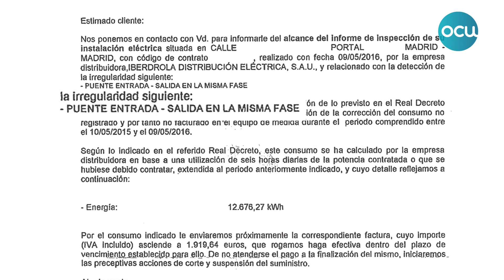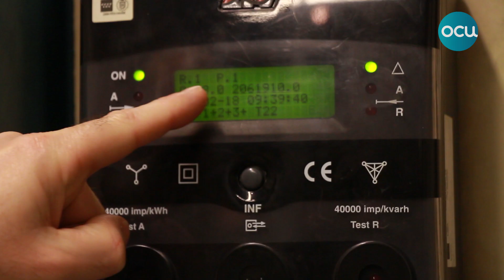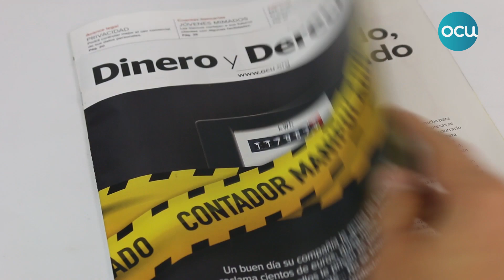🔴Contadores manipulados, ¿quién los manipula?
¿Te acusan de manipular el contador, y no sabes ni siquiera dónde está situado? Ya le ha pasado a mucha gente. Todo comienza con una carta de tu compañía distribuidora en donde te informan de que han detectado en tu instalación de luz o gas una irregularidad.
En realidad, lo que quiere decir es que un técnico enviado por la distribuidora afirma que tu contador está manipulado, y te hacen responsable.

Pero si el titular no ha manipulado el contador entonces ¿quién lo ha hecho?
MARIA GALLEGO
Abogada especializada en manipulación de contadores
Esa acusación es una acusación muy grave siempre que no haya pruebas objetivas. En este caso nos encontramos una indefensión hacia el consumidor puesto que ni está presente cuando se le realiza la inspección ni tiene la posibilidad de probar que su contador no ha sido manipulado porque o bien lo cambian en el momento o bien cuando se trata del gas cambian el contador.
Rótulo: Las compañías no cumplen los requisitos establecidos en las inspecciones dejando al consumidor en una indefensión total
Es verdad que en 2013 aparece una norma en la que se subvenciona a las compañías eléctricas para que detecten el fraude, y por otro lado los técnicos cuando declaran en juicio nos dicen que son campañas para los que están subcontratados y por lo tanto que es la empresa distribuidora quienes le indican a dónde tienen que ir.
La duda está sembrada, por qué. Porque va un técnico de la empresa distribuidora o de una subcontrata que es el que revisa nuestro contador y el que determina que esta manipulado y que lo arregla y se convierte en juez y parte. Y esto es lo que nosotros decimos que no puede ser. Después te llegará la factura. Para su cálculo el sistema empleado para refacturar el consumo no es objetivo y es excesiva.
En el caso de la LUZ el importe será el correspondiente al producto de la potencia contratada, o que se hubiese debido contratar, por seis horas de utilización diarias durante un año. A la cantidad resultante se le descontará los kws facturados con el presunto contador manipulado.
Y en el GAS se estimará que su consumo ha sido de 6 horas diarias utilizando al 50% la capacidad de su contador, desde que se hiciera la última inspección oficial, o en su defecto el inicio del suministro, sin que en ningún caso exceda las 1.080 horas.

Es fácil que la factura ronde los 2000 euros que tendrás que pagar si no quieres quedarte sin suministro e ir al registro de morosos.
MARIA GALLEGO
Por ello lo primero que hay que hacer es reclamar siempre a la empresa distribuidora para conseguir el informe de inspección junto con las fotografías para poder obtener las pruebas en las que se basa la compañía posteriormente tendremos que reclamar.
Lamentablemente las vías de reclamación amistosas no dan resultado favorable por lo tanto tenemos que pensar en ir a juicio o reclamar ante la Administración.
Mª Mar Bermejo
Portavoz OCU

OCU considera que el actual sistema para sancionar la manipulación de los contadores debería cambiar porque deja al consumidor en una situación de inferioridad y total indefensión.
Cuando una empresa detecta una anomalía en el contador, lo correcto sería avisar a la Dirección General de industria de la Comunidad Autónoma correspondiente para que un funcionario de manera imparcial sea el que verifique que ha habido una manipulación real del contador o no.
Rótulo: En ningún caso se debería cortar ni el gas ni la electricidad porque son servicios básicos.
Las palabras y las fotografías de un empleado de las distribuidoras no pueden ser pruebas de cargo suficientes.